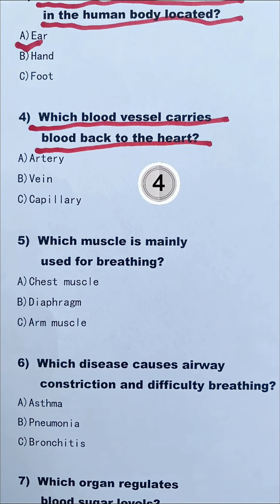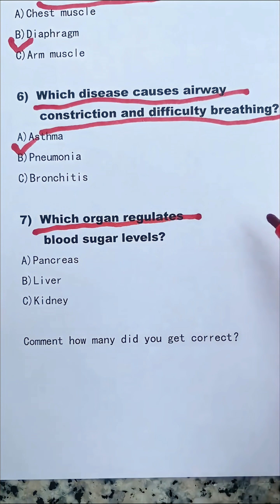🧠Americans, Are You Smarter Than This Quiz?”🇱🇷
Unlock 5 amazing anatomic facts that will blow your mind! 🧠🔥
Simple, fast and super-informative breakdown for anyone who loves science, anatomy, and fun learning.
Perfect for students, parents, nurses, and curious minds across the USA! 🇺🇸✨

Made for USA viewers”
American students trivia”
“US general knowledge challenge”

👉 Watch till the end for the most surprising anatomical fact!